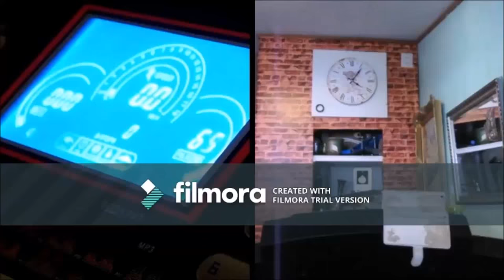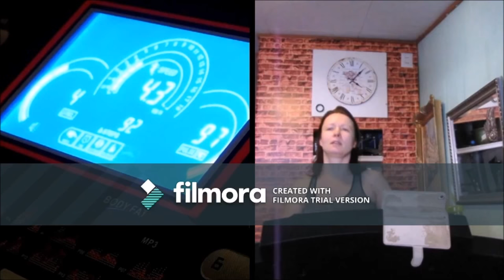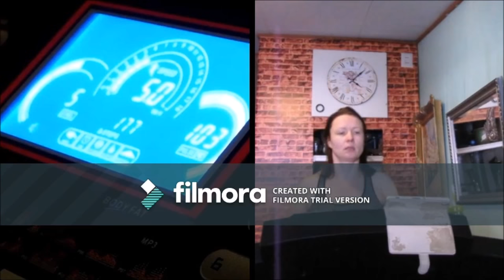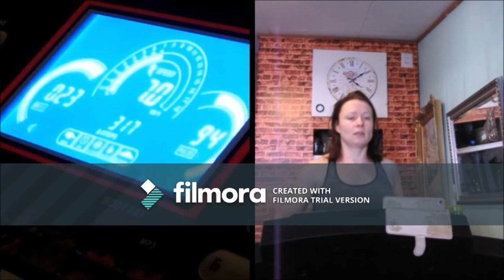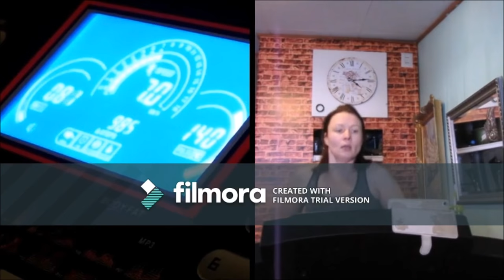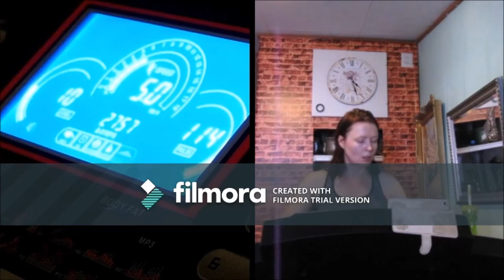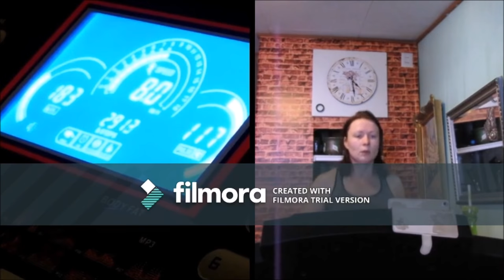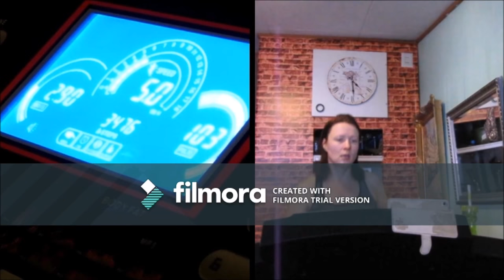Fitnord english for Earl prog4 sovellettuna 20022018 Holopainen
Ohjelma 4, jossa nostin melkein poikkeuksetta kaikki nopeudet, poislukien nopeuden 6km/h kun en pidä siitä yhtään, sen laskin  sen yhden kerran 5km/h nopeuteen.
Tänään oli ihan ok harjoitus, ei jäänyt pettynyttä oloa.

Canonissa nostin videon laatua, mikä paranti kuvaa niin ettei mun naamaa tarvinnut tuijottaa, mutta lyhensi videon kestoa. Mietin, käytänkö ollenkaan koko canonia. Koitan seuraavaksi jos laitan canonin kuvaamaan läheltä ja olympuksen kaukaa.